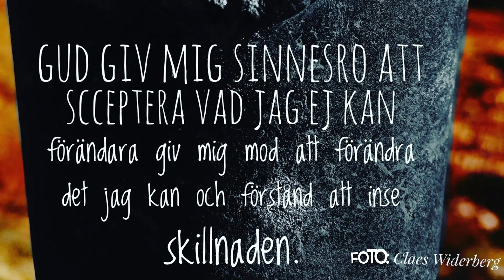Morgonens kanalisering 8 Oktober 2022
Morgonens Kanalisering

Hand i hand går där en fri kvinna o man.
Just så som vi önskade åt er i framtiden då. Redan 1782

- Er Goder Vän -